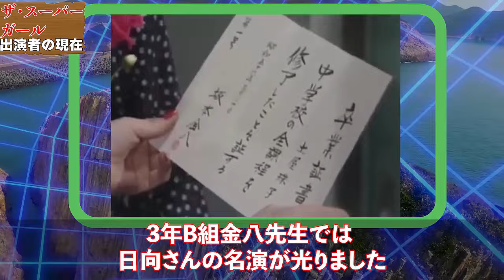ザ・スーパーガールのキャストの現在【出演者は今どうしてる？】あの人の現在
【動画の概要】

「ザ・スーパーガール」は、1979年4月から1980年3月まで放送された 昭和を代表するお色気アクションドラマです。

婦人警官だった広瀬悠子は、警察を辞め現在の法律では裁けない悪に挑む為に女だけの探偵社を作りました。

それが「スーパーガール・セブン探偵社」

平均視聴率が 15%以上という、東京12チャンネルでは考えられない人気シリーズでした。

これまでに300話以上放送されてきた「プレイガール」「プレイガール Q」の後継番組。

その「ザ・スーパーガール」の出演者たちの現在をご紹介します。

おかあさんといっしょの歴代うたのおねえさんの現在【出演者は今どうしてる？】あの人の現在

【驚愕】時代劇で憎たらしい悪役を演じた俳優の現在【今どうしてる？】あの人の現在 パート２

【衝撃】時代劇で憎たらしい悪役を演じた俳優の現在【今どうしてる？】あの人の現在 パート１

翔んだカップルのキャストの現在【出演者は今どうしてる？】芦川誠、桂木文、轟二郎、柳沢慎吾、蔦木恵美子 他 あの人の現在

ザ・スーパーガール